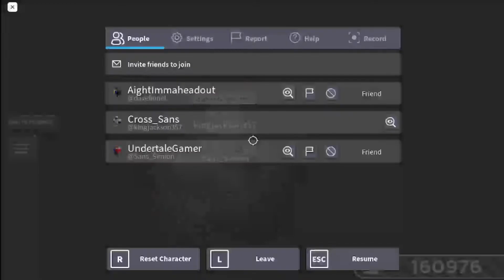experimenting with bob in roblox slap battles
go sub to @derp5573 or else